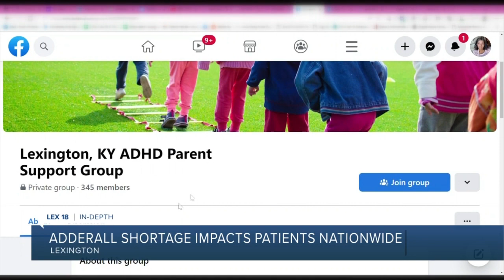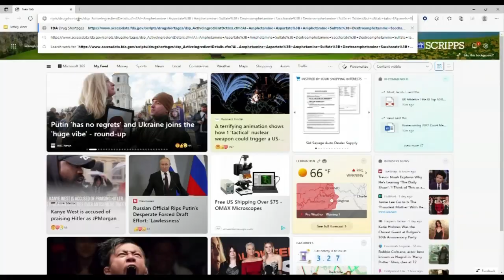Adderall shortage impacts patients nationwide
A nationwide shortage of the attention-deficit/hyperactivity disorder medication Adderall has shaken up patients nationwide. LEX 18's Christiana Ford reports.